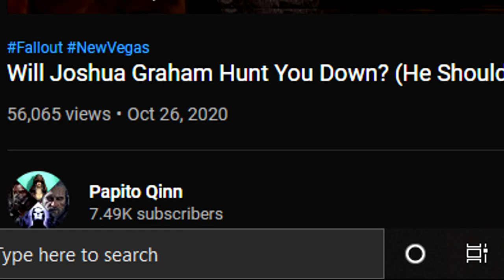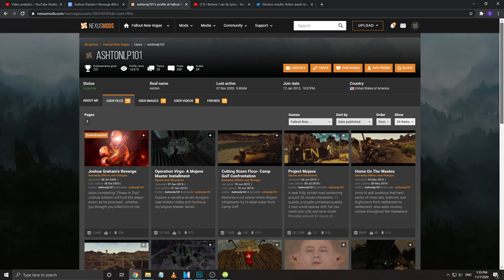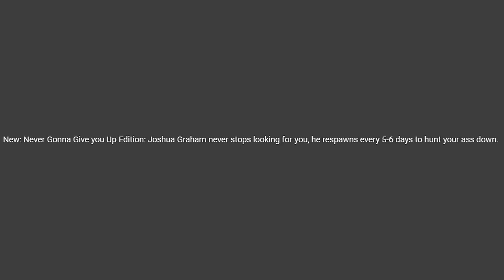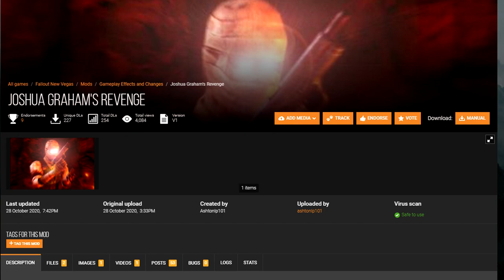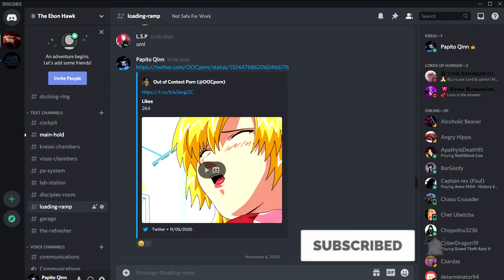Joshua Graham's Revenge (Mod Review, Kinda)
Will Joshua Graham Hunt You Down? Part 2 - Radioactive Boogaloo

Music Used (In order of appearance):
Armored Core Nexus - Kota Hoshino - World Navigation
The Witcher 3 Wild Hunt - Marcin Przybyłowicz - Hunt or Be Hunted
Gran Turismo 2 -  Isamu Ohira - Soul of Garage
BattleTech - Jon Everist - Who Will Watch the Watchers
Final Fantasy X - Nobuo Uematsu - Battle
Call of Duty Modern Warfare 2 - Lorne Balfe - Main Menu
Elevator Music - 1 hour
Fallout 4 - Inon Zur - Of the People, for the People
Gran Turismo 5 -  Yuto Takei - Xth Avenue
Simon and Garfunkel - The Sound of Silence
Pokemon Crystal - Junichi Masuda - Azalea Town
Halo Combat Evolved - Martin O'Donnell & Michael Salvatori - The Maw
Donkey Kong Country - David Wise - Bonus Room Blitz
Knights of the Old Republic - Jeremy Soule - Pazaak
Fallout 3 - Inon Zur - Lockstep
Call of Duty 4: Modern Warfare - Stephen Barton - Dash
Mass Effect 2 - Jack Wall - New Worlds
Shadowrun Dragonfall - Jon Everist - Greed Zenith
Tekken 3 - Keiichi Okabe - Bryan Fury
Street Fighter 2 - Yoko Shimomura - Guile
Super Mario Kart - Soyo Oka - Donut Plains